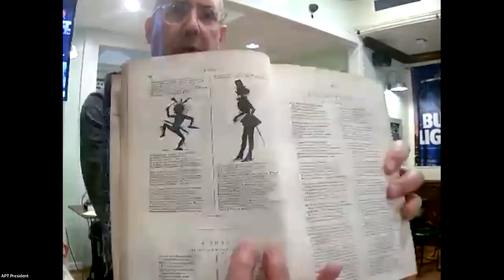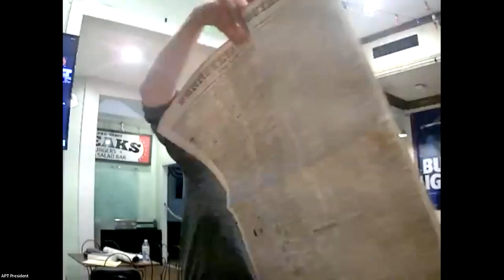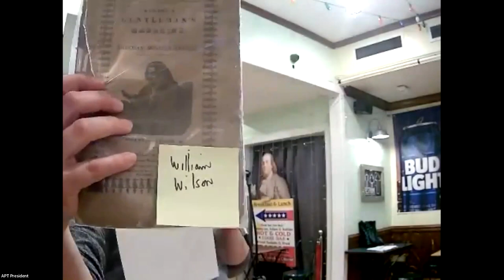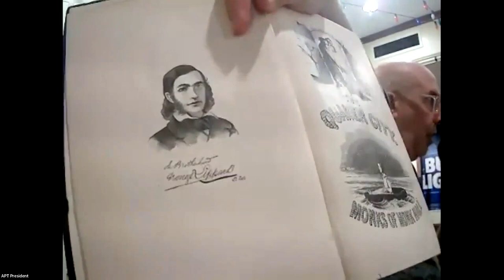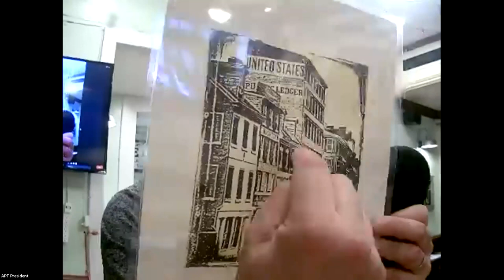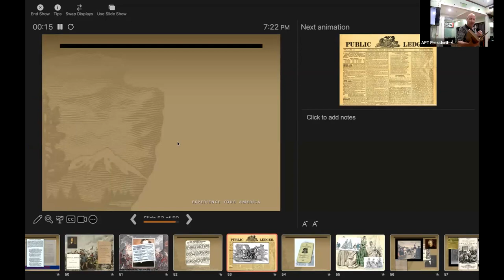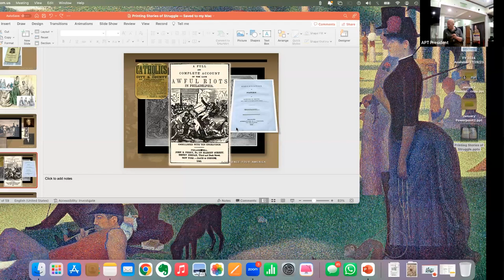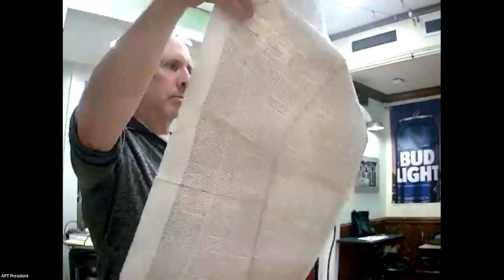"Edgar Allan Poe in Philadelphia" with Steve Medeiros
From the August 9 monthly meeting of the Association of Philadelphia Tour Guides. Presenting is Edgar Allan Poe House park ranger Steve Medeiros. He focuses on why Poe chose to come to Philadelphia, which at the time was a major center for publishing in America; where he worked; and what he accomplished while he was here. Steve will also share some Poe artifacts from his personal collection.